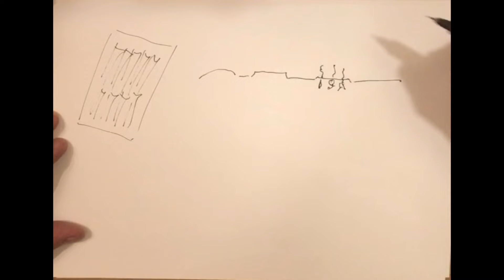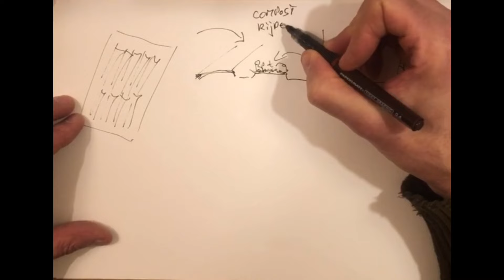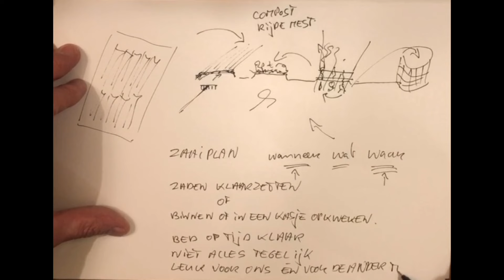Stadstuinieren - Een nieuw tuinseizoen - Aan de Slag! (wanneer, wat en waar)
Het begint weer te kriebelen! Maar soms zijn de tijd en de energie en het overzicht er nog niet helemaal. Gelukkig hoeft ook niet alles tegelijk. Maak binnen een plannetje wat je wilt zaaien of planten en wanneer en dan kan je buiten bedje voor bedje aan de slag. Steeds alleen wat nodig is. Geen haast, geen stress én toch op tijd (en voor de overwinterende beestjes veel fijner).

Meer fijne tips over het kweken en oogsten lees je op @

STADSTUINIEREN Magazine, Het leukste tijdschrift over het kweken van je eigen groente, fruit en kruiden. Voor balkon, dakterras en moestuin.

Taco IJzerman teelt sinds 1999 groenten, kruiden, bloemen en (klein-)fruit en adviseert professionele tuinbouwbedrijven, landgoederen, historische moestuinen, terreinbeherend organisaties, scholen en particuliere projecten. Als deel van een team van groene vingers, schrijft en vlogt hij voor Stadstuinieren.